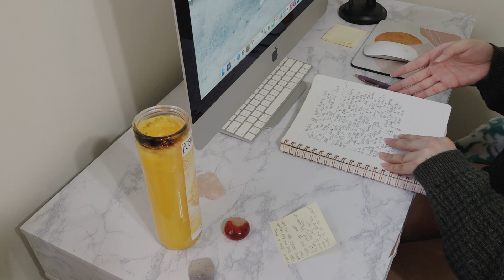Interactive GRATITUDE journaling | 10 minute Gratitude journaling prompts for beginners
Hi lovely!! Today we have another interactive gratitude journal. It's a 10 minute gratitude journaling session this time around and I hope you'll be able to reflect on what gratitude means to you. I've said this before, but there are often times where we forget about what's around us and get lost in our routine. It's important to think back on gratitude and giving thanks to not only people around you but also yourself. Gratitude has been able to help me in many ways and specifically been able to open my eyes through journaling.
I hope today's 10 minute gratitude journaling prompts are able to do the same for you!

➤ HOW TO DO INTERACTIVE JOURNALING:
You will be given 3 prompts and either 3m 30s OR 5m to do them. IF at any point you find yourself needing more time, or want to finish your thought - feel free to pause the video and resume when you are ready for the next prompt. All you need for journaling is a pen, a journal, your mind, and yourself. IF you are someone that doesn't have a journal yet, jotting these down in your notes app is perfectly fine!

PS. You are a beautiful human being that deserves to be loved, especially by yourself.

✰ If you made it this far comment: lovely soul here ✰

➤ FAQ:
✰How old are you?✰
23! My birthday is October 22nd

✰What kind of journal do you have?✰
The journal I have is one from TJMAXX that honestly caught my eye! I have seen comments saying it’s a “fringe journal” if you’re looking for one similar.

I upload Tuesdays and Thursdays! Thursdays are dedicated for interactive journaling sessions too.